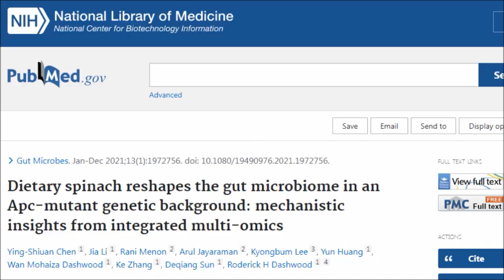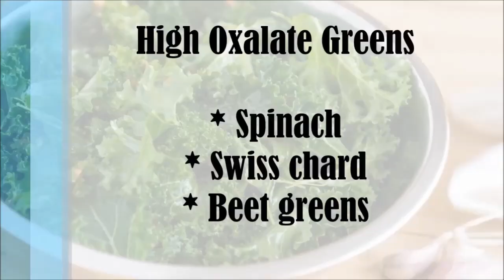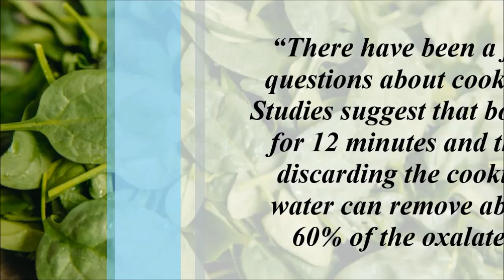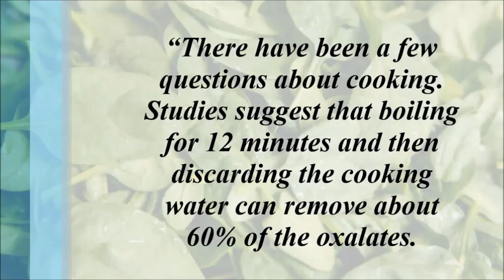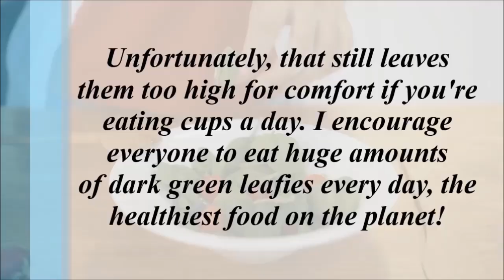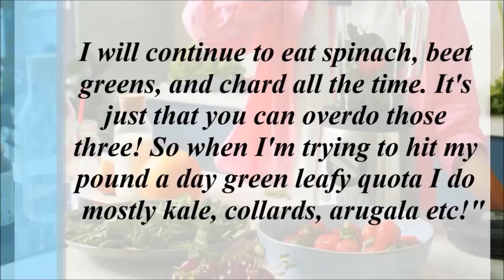New Spinach Study + Dr Greger's Warning!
A new study has been released looking at the connection between spinach and cancer and in particular risk of colon cancer. What is oxalic acid and oxalates and should be completely avoiding them? Is spinach healthy for us? If so how much should we consume? Well let’s find out…..

Studies & Resources;
Dietary spinach reshapes the gut microbiome in an Apc-mutant genetic background: mechanistic insights from integrated multi-omics

MicroRNA profiling of carcinogen-induced rat colon tumors and the influence of dietary spinach